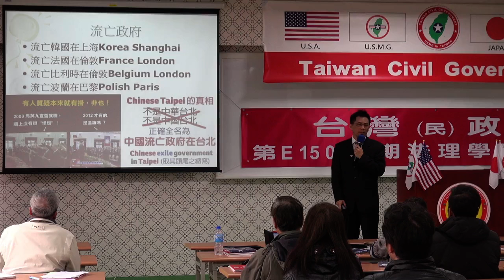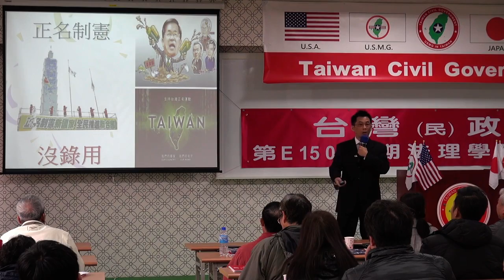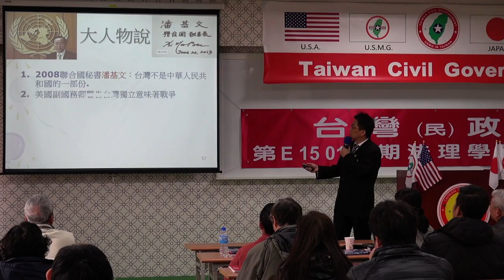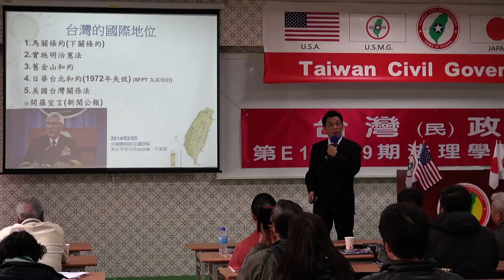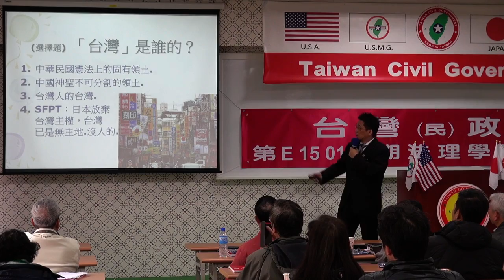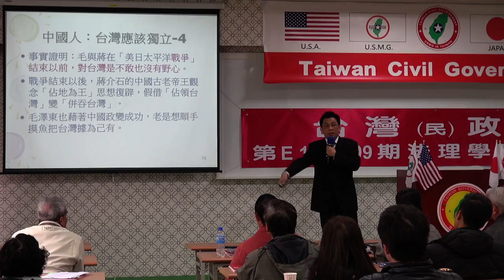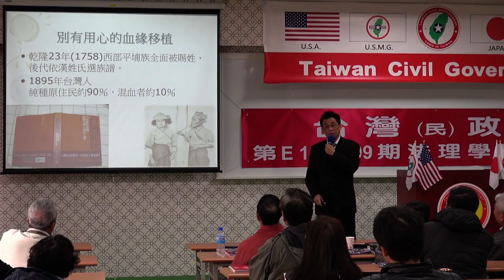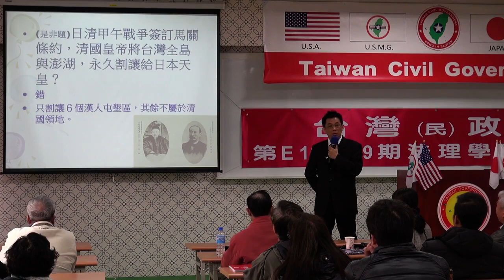150111-8b-我不是我的我-楊佳璋-台灣(民)政府第E150109期法理學院初級班